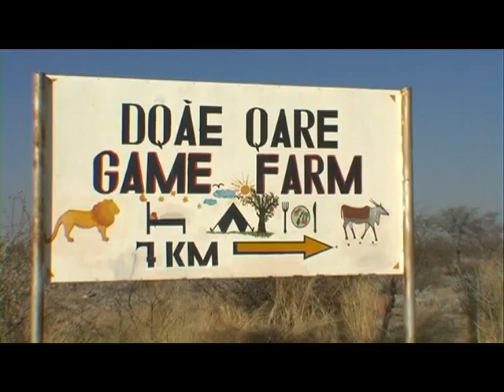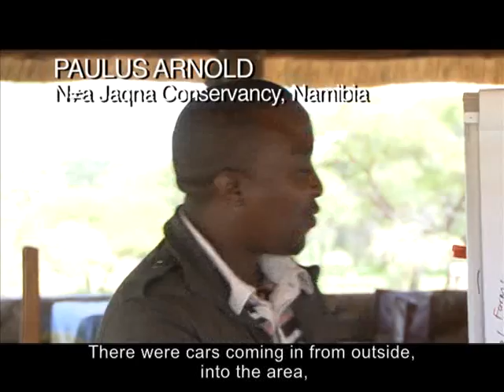Fresh from the Ground - Part 1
Traditional Plant Knowledge in the Cyber Age